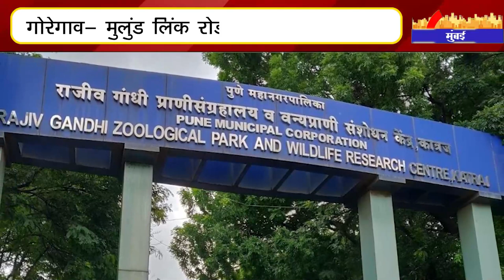गोरेगाव मुलुंड लिंक रोड बनाने के लिए तोड़े गए 55 झोपड़े, आसान होगा सफर | Metro Mumbai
गोरेगाव मुलुंड लिंक रोड बनाने के लिए तोड़े गए 55 झोपड़े, आसान होगा सफर | Goregaon  Mulund Link Road | BMC Demoliation | Metro Mumbai